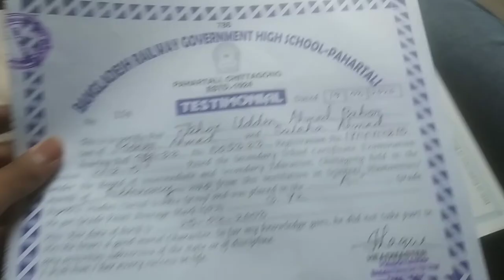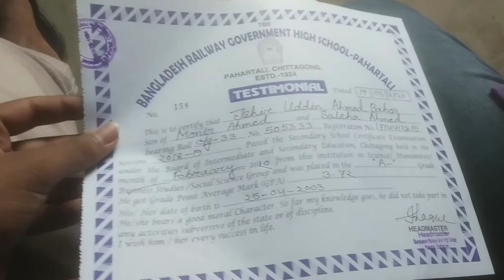My School||Bangladesh Railway Govt. High School ||Bangla Vlog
My School (Bangladesh Railway Govt. High School) & My Friends